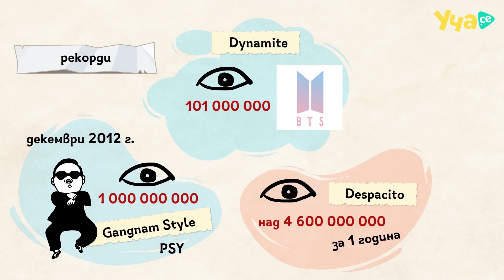От първото вайръл видео до „Despacito“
Кое е първото вайръл видео? 😎 Колко пари носи то на създателя си? Кое е най-гледаното видео днес? Изгледай видео урока докрай, за да разберше отговорите на тези и на много други интересни въпроси! 🤩